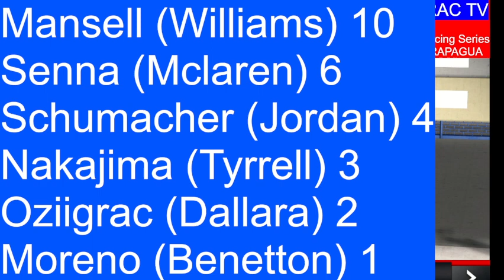F1 1991 Round 1 and 2 Jacarapagua and Interlagos Brazil LIVE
Today we are watching the exciting start of the new Formula 1 season, the goal is that there are no dead in my version of Formula 1, so drivers who lost their lives in Formula 1 races are also included in the game, and at that moment they would certainly have a place on the Formula 1 grid.
So my career begins in Dallara, my teammates are JJ Lehto and Stefan Bellof (died1985). I also put the legendary Elio De Angelis (died 1986), and I also put in Alessandro Nannini (lost his right arm in 1991).

So the story goes that as a 20-year-old I start my F1 career, which will last until 2009 or until I'm 38 years old in the game.
So that both Ayrton Senna (died in 1994) and Roland Ratzenbereger (died in 1994) will drive until 1998. because if they had remained alive, in 1998 they would have been 38 years old and at the end of their careers. So I'm looking forward to everyone who will follow my stream and my Formula 1 career where 2 races premiere every day.
Races last 20 laps.
Now a little about the race, the first race was fantastic and I got my first points, I finished in an excellent 5th place.
In the next race, I started 4th, but finished outside the points winner. I believe that tomorrow will be better.